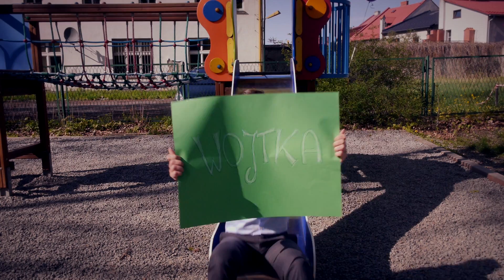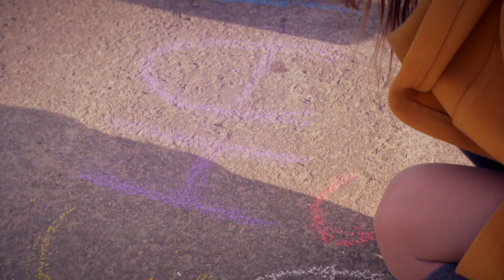Podziękowania dla rodziców Daria & Michał //Etnostudio.pl//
Podziękowania dla rodziców Dari i Michała, nakręcone w Żywcu i okolicy Żywca.